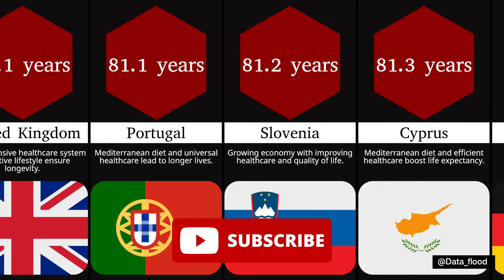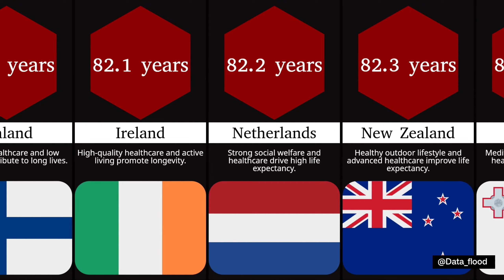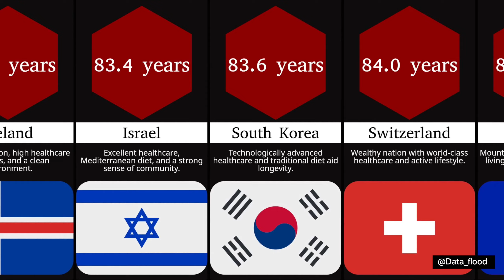Comparison: Ranking Life expectancy Of Every Countries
country comparison
country health data
country longevity
data
global health stats
global lifespan
global wellness
health comparisons
health ranking index
health rankings
highest life expectancy
life expectancy
life expectancy comparison
life expectancy data
life expectancy stats
life span
lifespan
lifespan analysis
lifespan trends
longevity index
longevity statistics
probability comparison
wellness ranking
world health
world health data